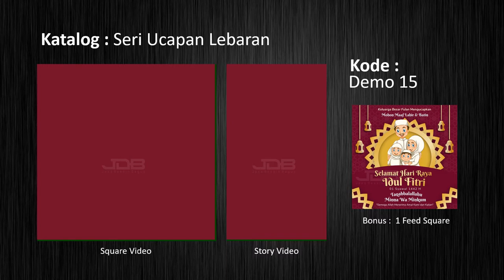Demo 15 - Video ucapan hari raya 085762636053